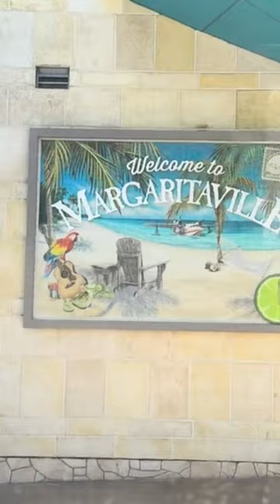Margaritaville Beach Resort Nassau Bahamas